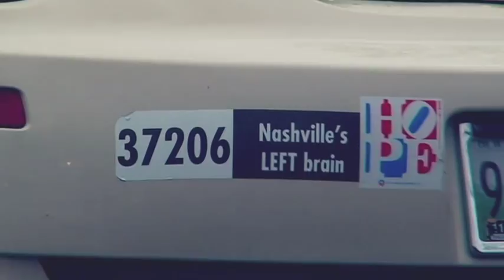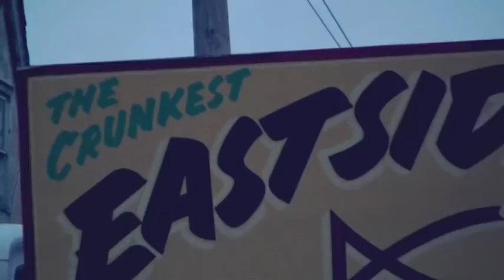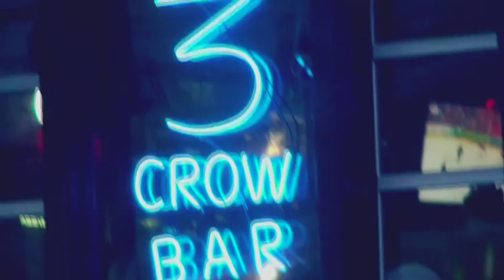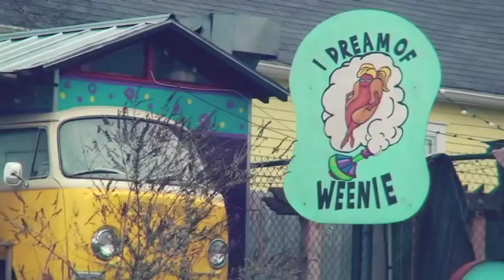Todd Snider & the Eastside Bulldogs, "Come On Up and See Me Sometime"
Music video, "Come On Up and See Me Sometime" for Todd Snider & the Eastside Bulldogs". Produced by Stacie Huckeba,

As the director and producer, I own the intellectual property and copyrights to this video